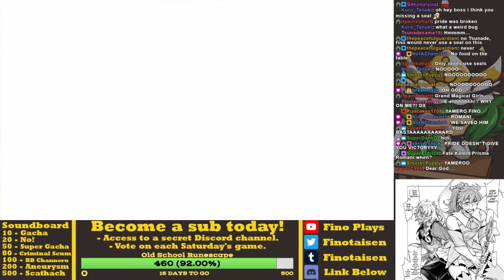Command Spell: You Didn't See That - FGO Gudaguda Final Honnouji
Seal me once, shame on you. Seal me twice, STELLA!